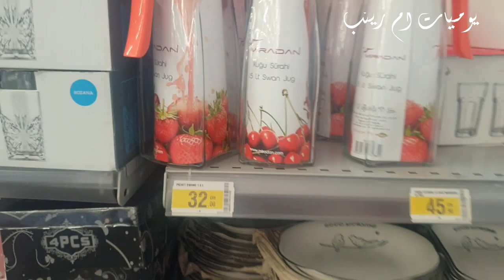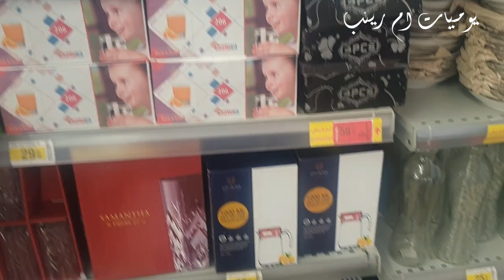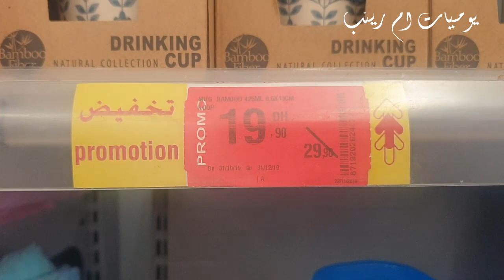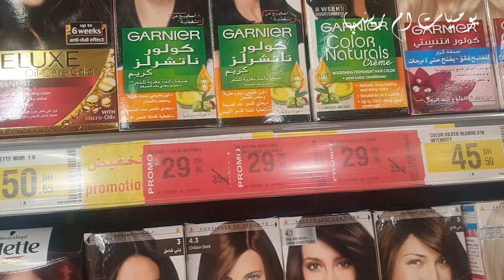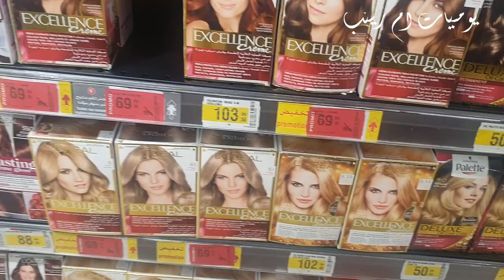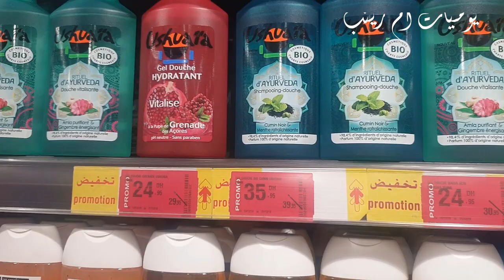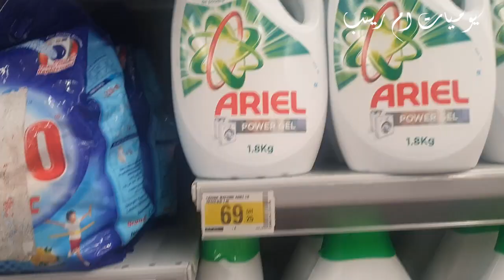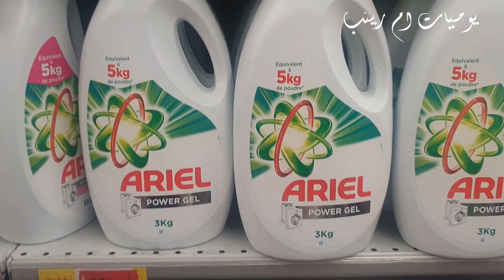تخفيضات وعروض label vie بمناسبة راس السنة اثمنة جد مناسبة